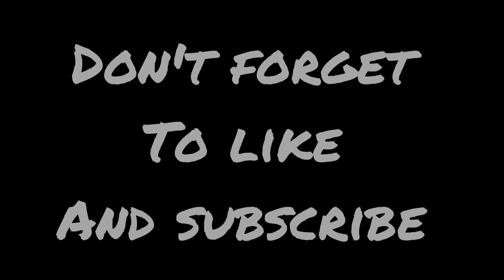Windrock Park Campground / Race Day 😳☃️🚲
We are a family of 4 and have been traveling the country full time in our RV. We invite you to follow our Journey and hope you enjoy our Coastside Family Adventures. We will document our Adventures, post reviews of products we love and campgrounds all over the country. We visit as many, State Parks, National Parks, Pump Tracks, Hiking and Mountain Bike Trails as possible and try to give you as much info as possible. We greatly appreciate your support 🙏

4 Bike Rack

Folding Wagon

Floating Island

P.O.B. 370572